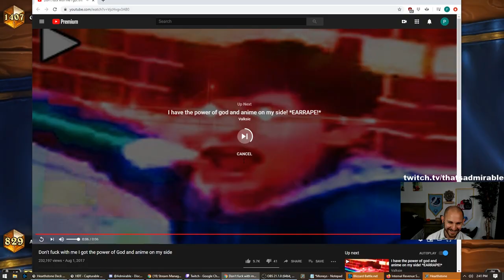This Rogue Played Every Class This Game?? ft. Admirable | Zalae Hearthstone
Another ridiculous death and ridiculous game. I think this rogue played every class this game.